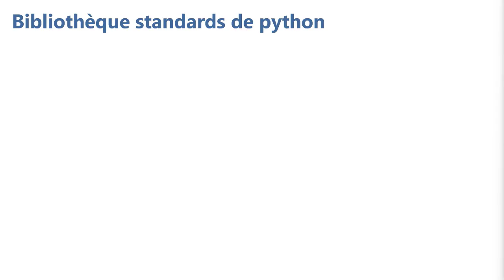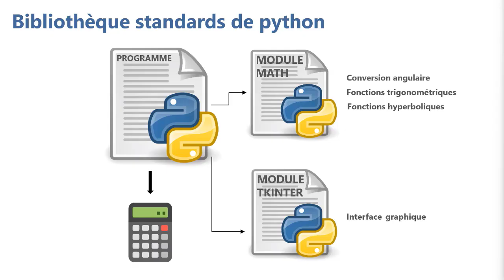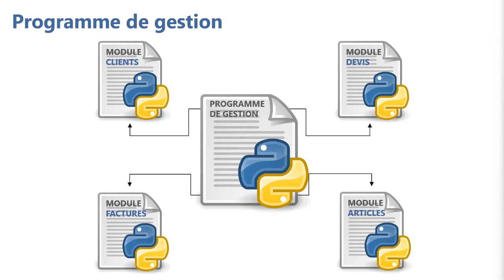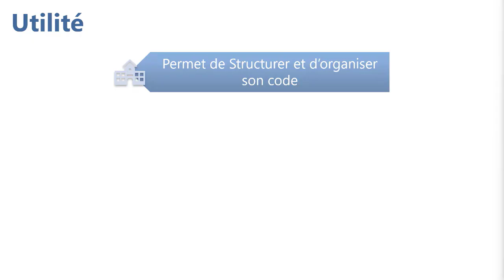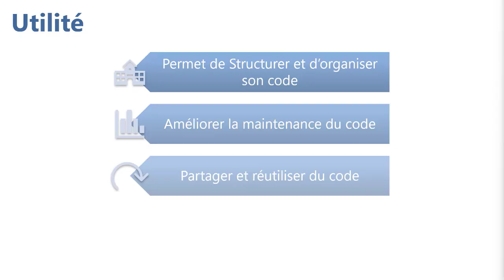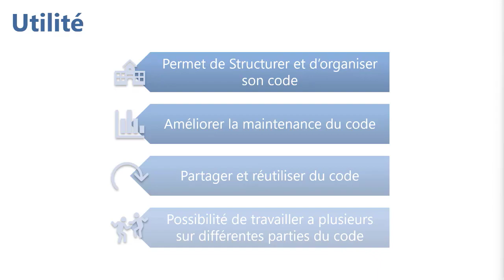Formation Python : Comprendre la notion de modularité sous Python - Vidéo Tuto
Une Vidéo Tuto sur comprendre la notion de modularité sous Python,

Python est un langage de programmation populaire. Des milliers d’entreprises ont construit leurs sites Web avec Python, notamment Google, Facebook, Dropbox, Instagram et Reddit.
Python est utilisé pour toutes sortes de tâches, telles que la création de sites Web, le jeu vidéo, l’aspiration de sites, l’analyse de données, l’apprentissage automatique et le traitement du langage naturel ou encore de simples applications.
Le langage Python est conçu pour être facile à lire sans pour autant sacrifier sa puissance, ce qui en fait un excellent langage pour les débutants.
Cette formation est issue d’un cursus en 5 parties.
Après avoir suivi “Python - Les fondamentaux”, il est temps de passer à un niveau supérieur et d’apprendre l’utilisations des fonctions, la modularité, et des environnements virtuels.
En effet ces derniers sont des notions indispensables pour tous développeur Python et permettent d’étendre les possibilités que vous offre ce formidable langage de programmation.
Les points forts de la formation
Python est facile à apprendre
Python est un langage de choix, c'est-à-dire à usage général (application, jeux, site web, etc.)
Python est un langage polyvalent et multiplateforme
Python dispose de l'un des gestionnaires de paquets les plus matures
Python est un langage couramment utilisé dans la science des données

✳️ Le plan de la formation Python :
01.Présentation de la formation
02.Les fonctions et procédures
03.Utiliser les modules de la bibliothèque Python
04.La modularité
05.Installer des packages avec PIP
06.Les environnements virtuels
07.Conclusion